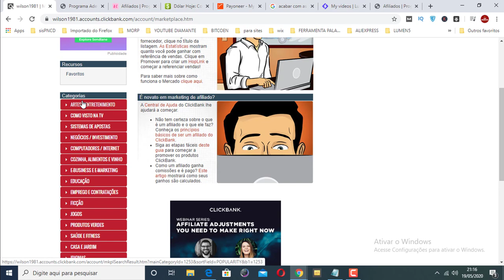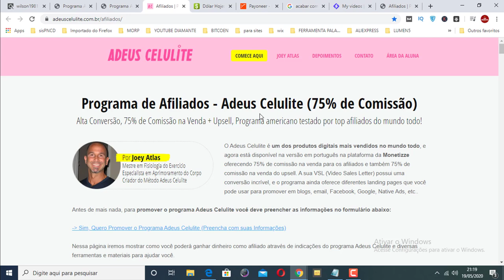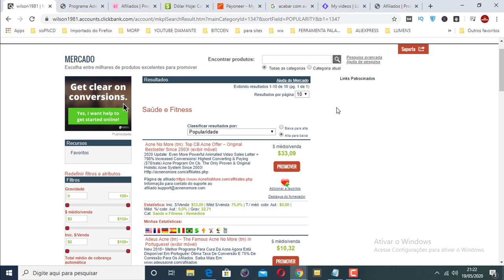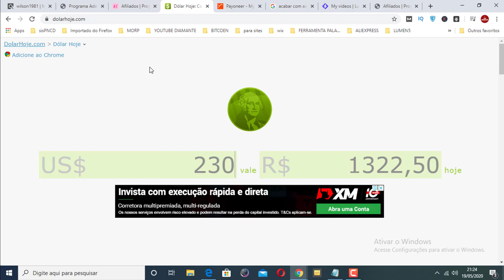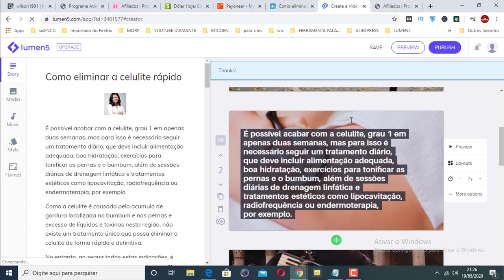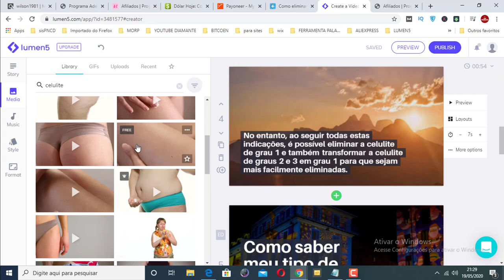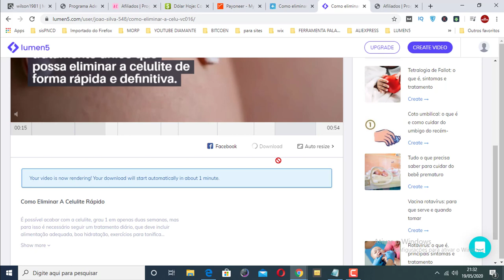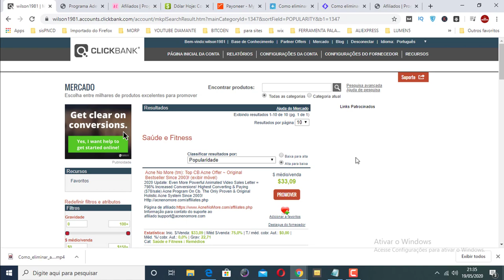COMO GANHAR EM DÓLAR TRABALHANDO COMO AFILIADO NA INTERNET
Nesse vídeo eu vou mostrar como ganhar em dólar trabalhando na internet como afiliado.

Você sabia que é totalmente possível ganhar em dólar trabalhando na internet trabalhando em casa.

Assiste varias forma de trabalhar na internet e varias formas de monetização do seu trabalho inclusive ganhar em dólar.

Então se você deseja aprender a como ganhar em dólar trabalhando na intente assista esse vídeo até o final.

Pesquisas relacionadas com (COMO GANHAR EM DÓLAR TRABALHANDO COMO AFILIADO NA INTERNET)